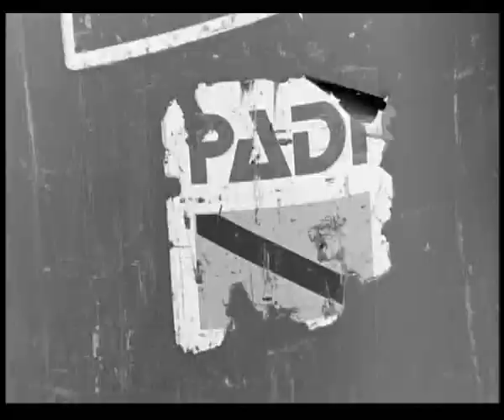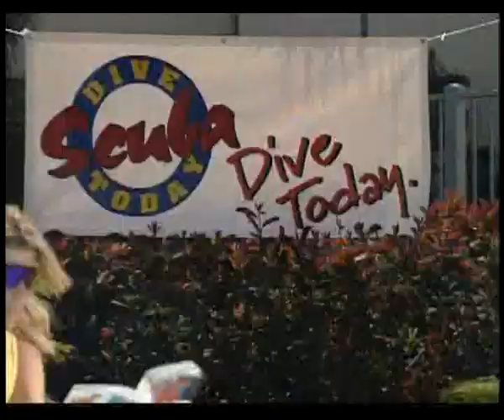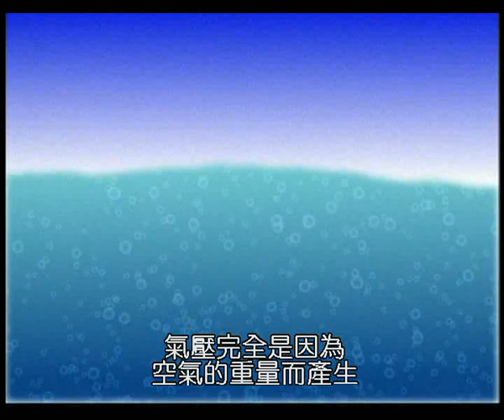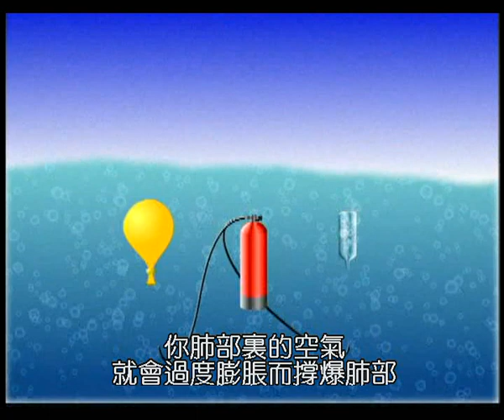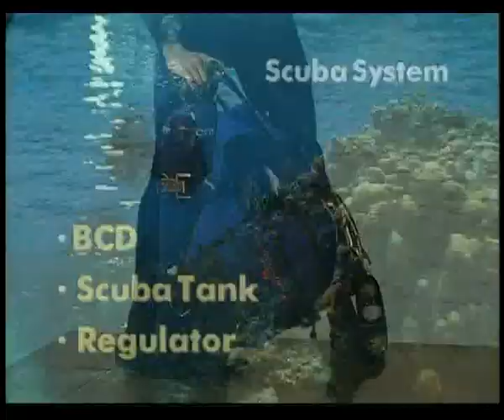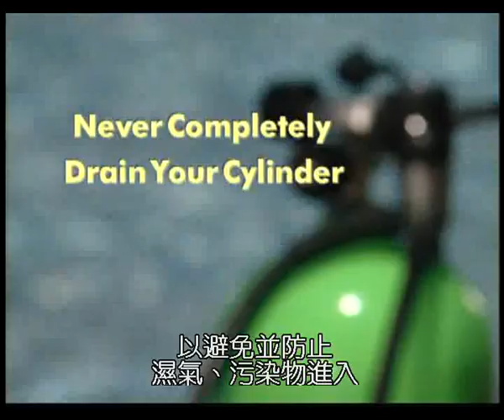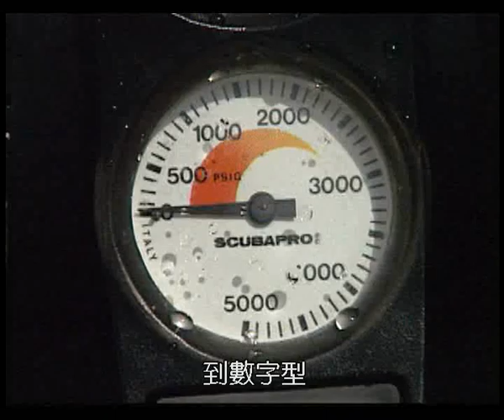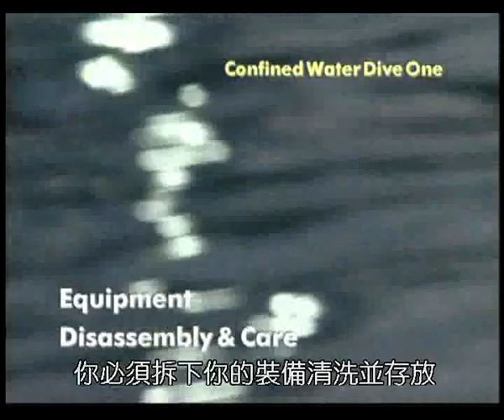(K)Open Water Chapter 1